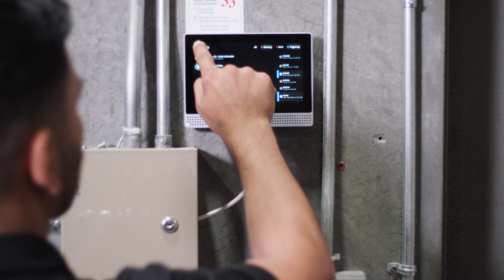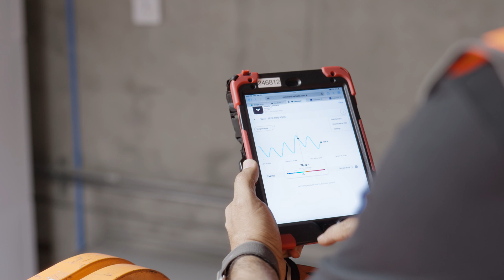How LYNX Logistics Uses AI-Powered Search to Drive Security, Safety, and Efficiency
Discover how LYNX Logistics, a 3PL company specializing in high-value assets, uses Verkada's AI-powered search and integrated suite of security solutions to protect cargo and streamline operations. In this customer story, President and Founder Francisco Garcia explains how Verkada's integrated platform (including cameras, access control, air quality sensors, intercoms, guest management, alarms, and AI-powered search) enables real-time tracking, automated compliance, and unmatched safety standards. Learn how LYNX Logistics stays ahead of the curve with innovative technology to safeguard its facilities and ensure client satisfaction.